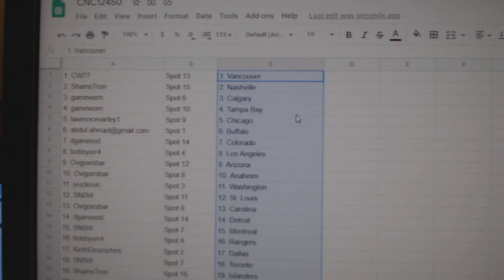Team Randoms - C&C GB #12,450